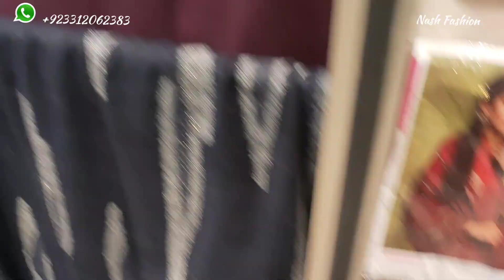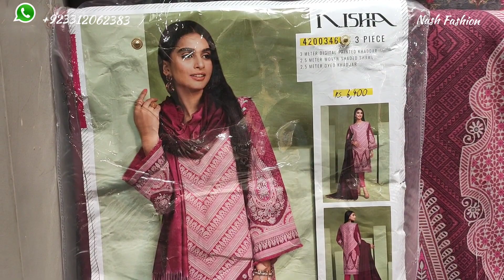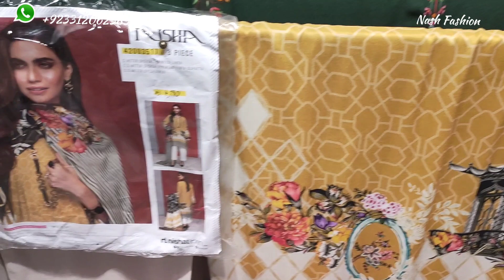70% OFF Sale NishatLinen Winter Collection 2021 | NL Latest SALE Winter With Price Unstitched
70% Upto Sale on NL NishatLinen Collection 2021

Live Video From Nishat Store!
 Unstitched / Stitched (70%, 60% Off) 2pcs, 3Pcs Suits Linen, Karandi, Khaddar Fabric.

Facebook: Nash Fashion Pakistan
✈️ Worldwide Shipping